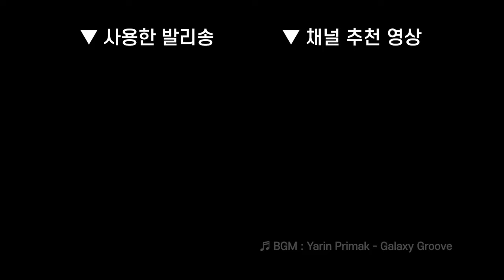27(헤지호그) /// 김성배 발리송, 버터플라이나이프 초급기술 강좌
🎬 Camera & BGM
* A7M4 + 35GM

⌚ Chapters
00:00 헤지호그
00:06 슬로모션
00:16 기술 설명
01:14 추가 팁